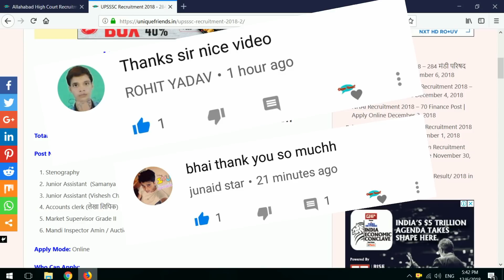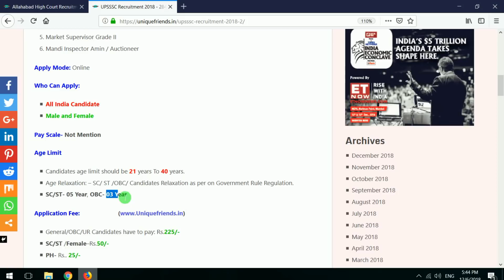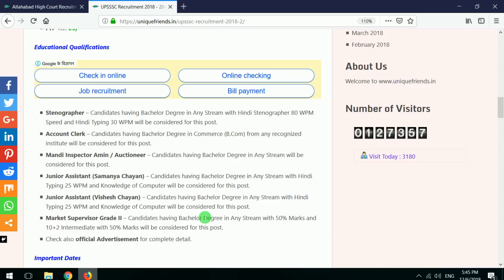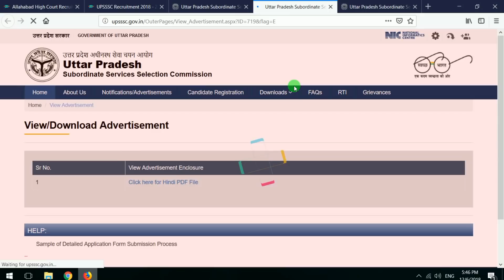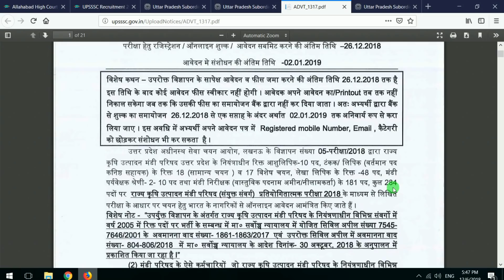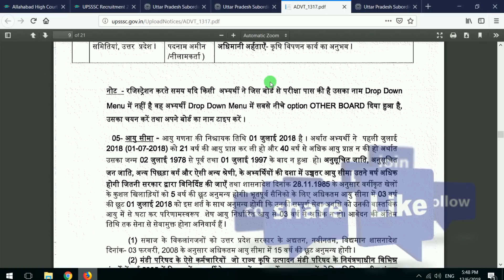UPSSSC Recruitment 2018 | Dec New Vacancy | Mandi Parishad Online Form | Syllabus, 384 Post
UP Mandi Parishad Vacancy 2018 || upsssc.gov.in Recruitment 2019 Notification

Dosto Is Video Me Maine Aapko Uttar Pradesh Subordinate Service Selection Commission me new Bharti Aai hai jisko Explain Karne Ki Koshish Ki Hai Ummeed Hai Aapko Ye Video Pasand Aayegi.

➤ Upsssc MandiParishad Unique_Friends Unique Friends
upsssc online form 2018 upsssc registration upsssc interview upsssc upcoming vacancy 2018 upsssc latest news upsssc vdo upsssc admit card 2018 upsssc calendar 2018 upsssc jobriya upsssc news upsssc news today

How To FIll UPSSSC Mandi Parishad Online Form 2018 How To apply Upsssc mandi parishad online form 2018 UPSSSC Mandi Parishad Online Form 2018 mandi parishad online form kaise bhare 2018 Mandi Inspector Amin online form 2018 Upsssc junior Assistant online form kiase bhare 2018 Stenographer Market Supervisor Grade II Account Clerk
online form 2018 india hindi कैसे भरे

upssc  upssc je civil upssc civil junior engineer  upssc je exam notification  upssc je exam pattern  upssc je exam papers  upssc je syllabus  test upssc je exam  mains  pcs  psc  uppcs  praadeshik dal adhikaari  yuva kalyan adhikari exam date  gk upsssc  gk  upsssc exam gk for upsssc  gk test  upsssc gk

engineering aft upsssc  engineer kaise bane  engineer kaise bana jaye  engineer kaise bante hai  diploma engineering  career in polytechnic  junior enginee u je exam  u upsssc  saral book  saralbook how to fill upsssc je form upssc je form fill up upsssc je vacancy upsssc je recruitment 2018 upsssc je 2018

upsssc je upsssc agriculture vacancy 201 upsssc upsssc agriculture technical assistant exam date upsssc upcoming vacancy 2018-19 upsssc news today upsssc agriculture technical assistant online form 2108 upsssc pravidhik sahayak recruitment 20 upsssc recruitment 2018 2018 form assistant online technical agriculture latestgov upsssc

sarkarinaukri recruitment latestgovernmentjobs centralgovtjobs current updates 2018 latest news career job upsssc o education upsssc combined sub engineer online form 2018 upsssc je 2018 online form eligibility criteria upsssc mandi pari how to fill upsssc je 2018 online application form upsssc mandi pari